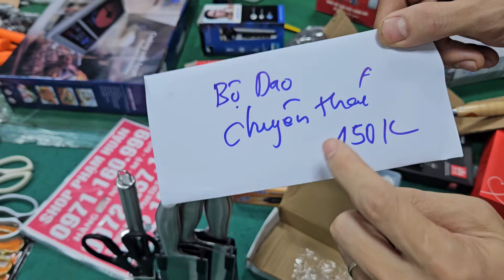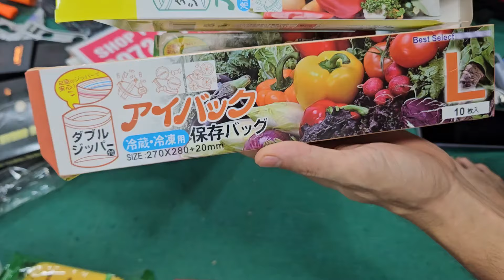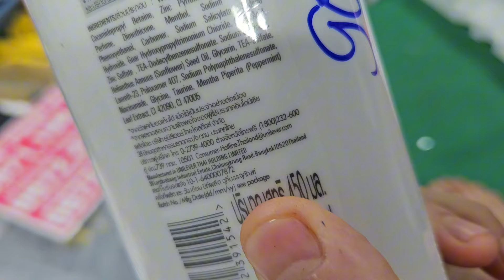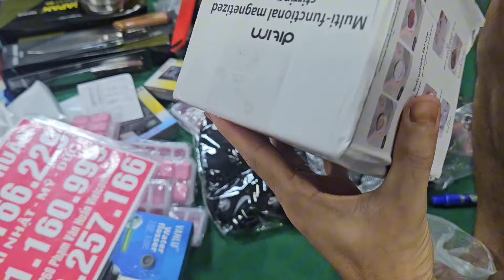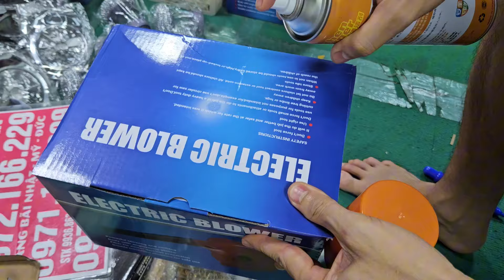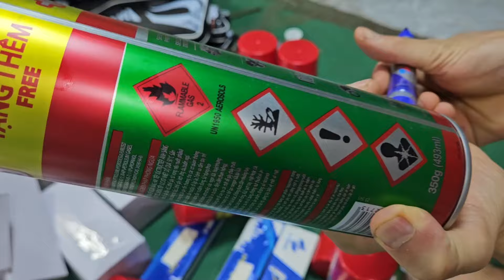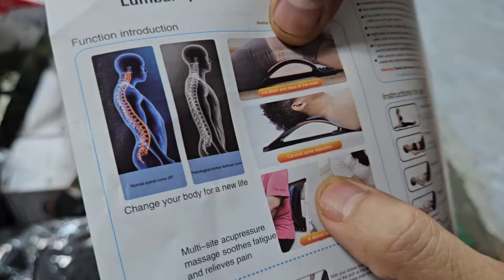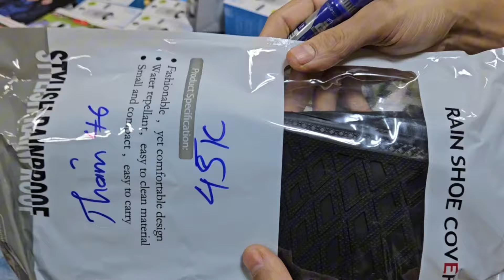lên hàng dọn kho seo nửa giá có hàng giá rẻ, kẹo sâm, trà sâm, bình nước, chổi lau nhà, giá cực rẻ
vợt cầu lông, VALI kéo nhật xà bông nhật dầu gội phủ bạc, kem đánh răng thuốc mắtvideo này em xả hết Đại hạ giá seo sập kho 5k ,bật lửa, bình trà, bàn chải răng  hàn quốc ,giá cựcchăn ga nhật 5 món lên mẫu mới cần câu cá nhất, chuông báo chộm  mic karaoke mỹ thanh lý em về sen cây nhật,  thiết bị vệ sinh lô hàng mơikét sắt minihàng khủng